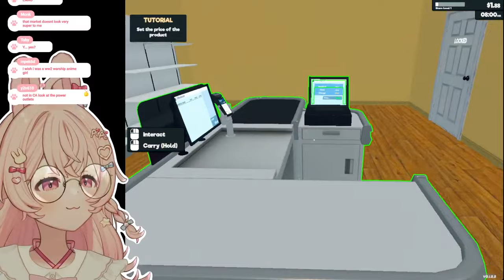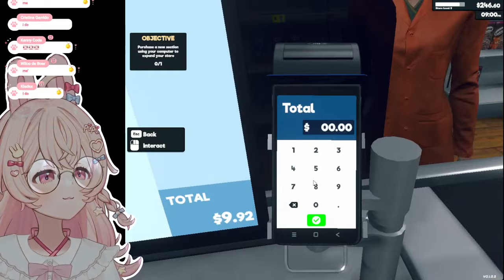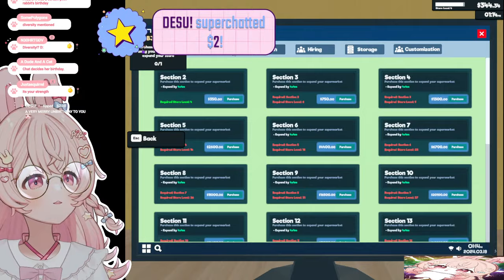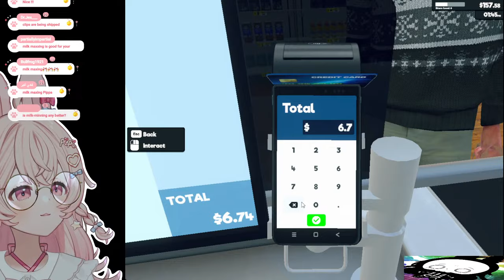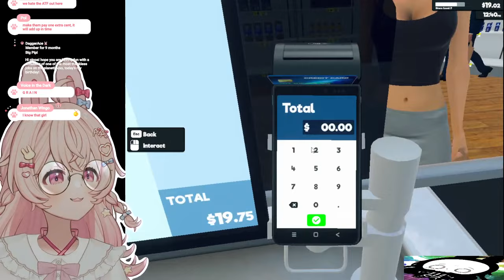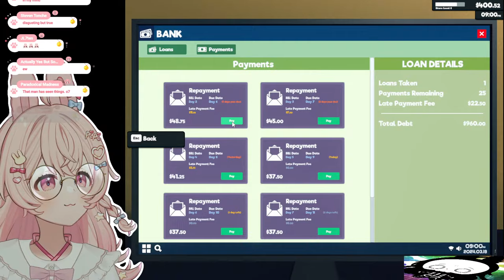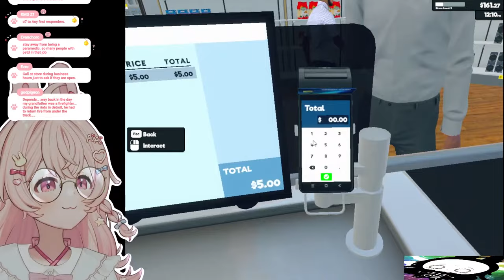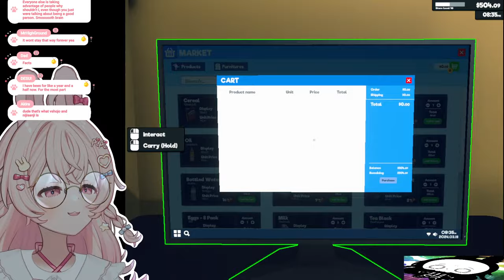i've never had a job before【Phase-Connect】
_________ 𝐏𝐡𝐚𝐬𝐞-𝐂𝐎𝐍𝐍𝐄𝐂𝐓 _________

1. Be nice to other viewers. Do not spam, troll, or argue with one another.
2. Don’t talk to spammers. Block and report.
3. Do not reveal personal information about anyone, including yourself.
4. Please chat about the stream.
5. Please don’t mention other streamers in chat unless I bring them up. Also do not bring me up in other streamers’ chats unless permitted.

outfit: LittleMewn